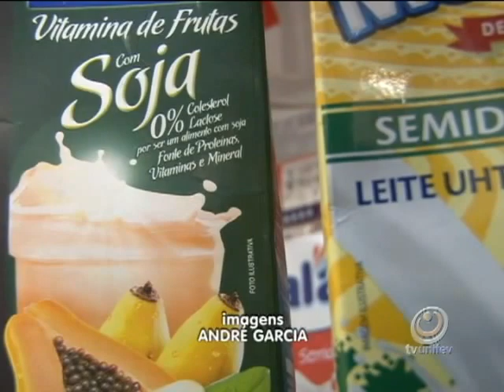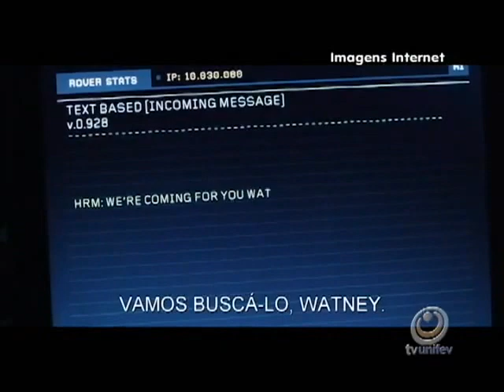TVU Jornal 2ª Edição - 02/10 - sexta - feira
Confira os destaques do TVU Jornal 2ª Edição do dia 02/10 - sexta - feira